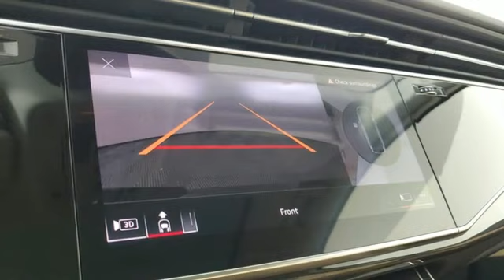Used 2023 Audi Q7 Marietta Atlanta, GA U83892 - SOLD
Year: 2023
Make: Audi
Model: Q7
Trim: 45 Premium Plus
Engine: 2.0L 4-Cylinder TFSI
Transmission: 8-Speed Automatic with Tiptronic
Color: Blue
Interior: Saiga Beige
Mileage: 7220
Stock #: U83892
VIN: WA1LCBF72PD028979

Address:
1715 Cobb Parkway South